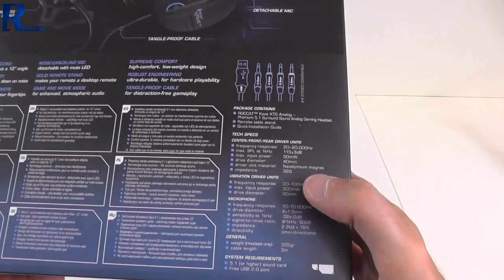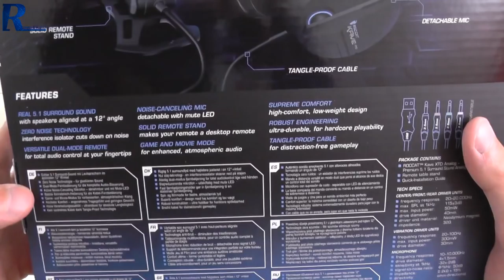Roccat Kave XTD 5.1 Analog - rzut oka na słuchawki True Surround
Wersja 5.1 Analog kave xtd analogowe/from94829